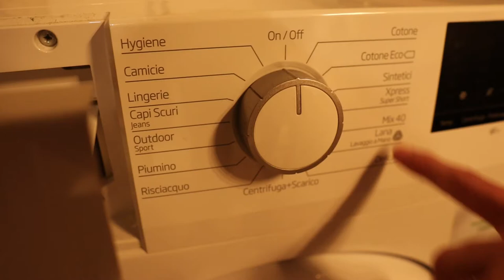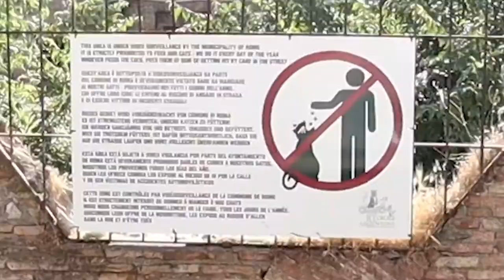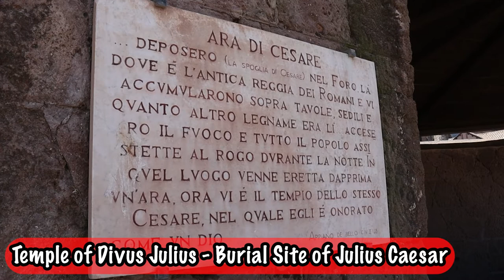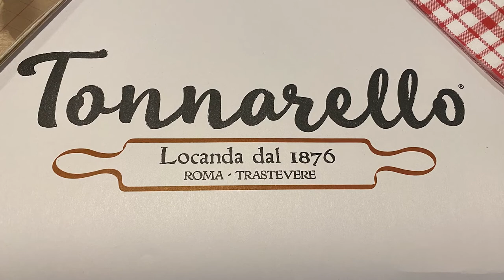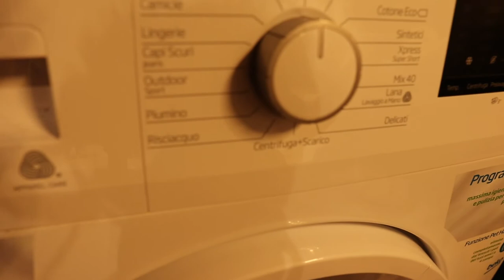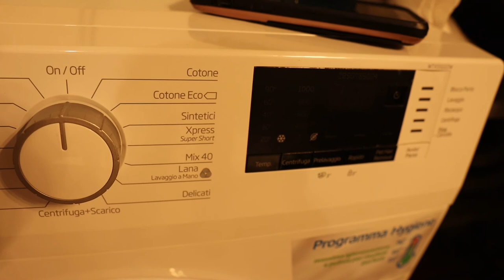Day 2 in ROME (Colosseum & Roman Forum)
We explored the Colosseum, Roman Forum, Altar of the Fatherland and much more on Day 2! Of course, we visited another gelato place, La Romana, and had lunch at a great restaurant we stumbled upon. For dinner, we ate carbonara at Tonnarello! Laugh with us as Lauren tries to figure out how to do laundry in a foreign country.

CHAPTERS
00:00 Introduction
00:15 Trying the Maritozzo
01:24 Visiting the cat sanctuary🐱
02:22 Altar of the Fatherland
03:15 Roman Forum
04:41 One of the seven wonders of the world
06:07 Lunch at Ristorcaffe Vecchia
08:14 First basilica in Rome
10:15 Basilica Papale di Santa Maria Maggiore
11:03 The Ecstasy of Teresa
11:43 Chocolate in the bottom of your gelato cone!?
14:08 Dress code for churches
14:58 Dinner at Tonnarello
18:13 our feet hurt
19:40 figuring out our Italian washer

Sign up for Chase Sapphire Reserve and get 60k points after $4,000 in purchases in the first 3 months!

Episode 004, Rome, Italy, Filmed May 2022

Hey y'all! We're Lauren and Clint. We've been married since 2016 and we have two pets, one 🐺 - Lilly and one 🐱- Leia. Lauren is originally from East Tennessee and Clint is originally from Kentucky, we met in Florida, but we now live in Nashville, TN. We love visiting new places and trying new things - mostly food! We hope you enjoy our adventures as we explore the US and more, collecting the most epic shot glasses we can find along the way!